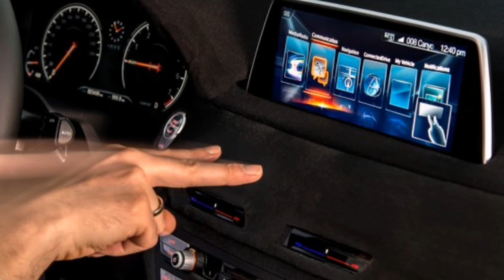BMW Story History | BMW Evolution | 1916 - 2020 | BMW Cars Sports Cars | BMW Sinhala Srilanka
Ravi Productions Official Facebook Page